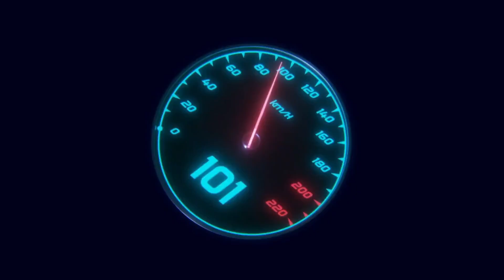Dakar2023: Kevin Benavides explicó el significado de su picante frase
Después de ganar el Dakar 2023, Kevin Benavides ejemplificó lo duro que fue ganar la última especial con una frase muy particular. Ya más tranquilo le explicó su significado a Diego Durruty.